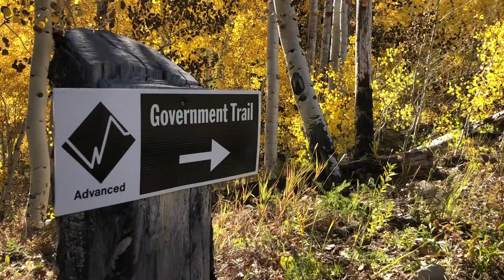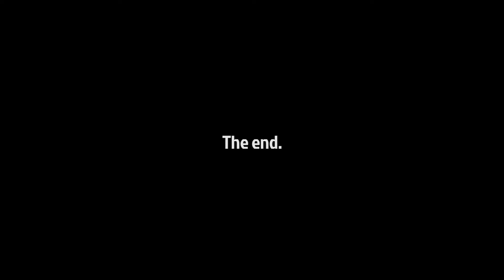Accepting the Argentinian - The Government Trail - Aspen, Colorado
Last week my Argentinian counterpart "Tuca" somehow escaped and we have to accept that this is the new normal. Join Tuca as he mountain bikes the Government Trail from Snowmass to Buttermilk Mountain in Aspen, Colorado